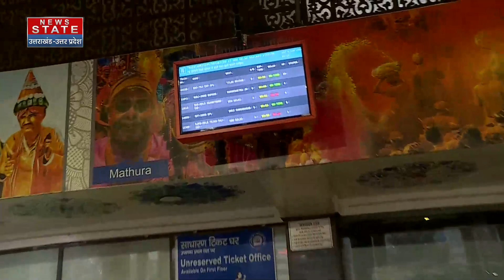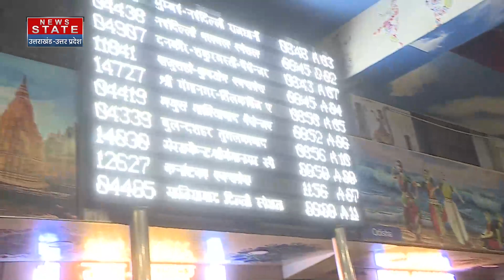Weather Update : कोहरे ने थामी रेलवे की रफ्तार देरी से चल रही हैं कई ट्रेनें । Cold Wave | Delhi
News State Apps डाउनलोड करें:
Download Android and iOS Apps for more updates: